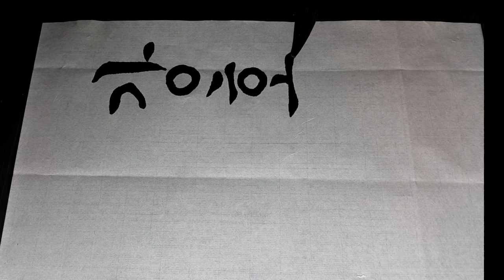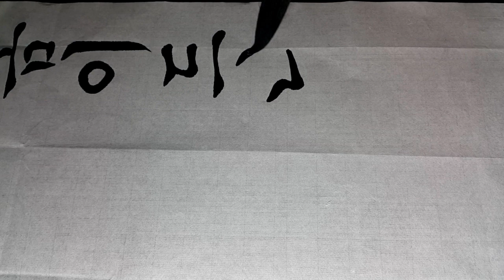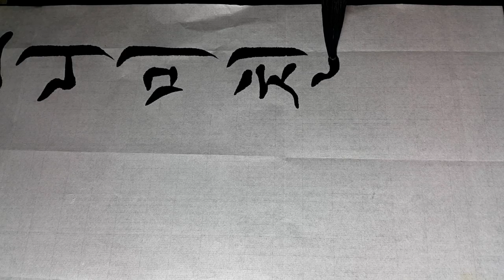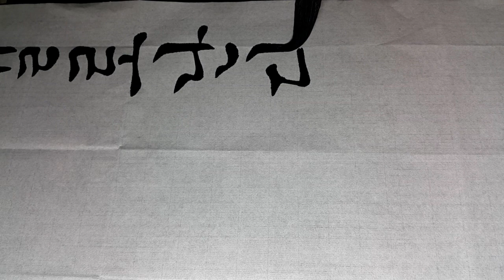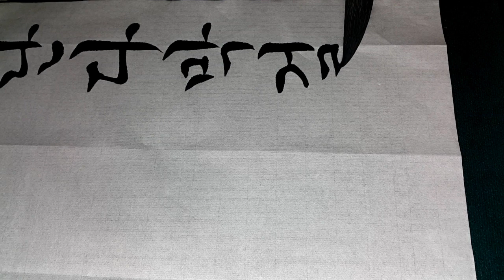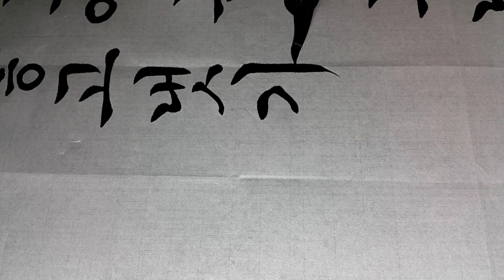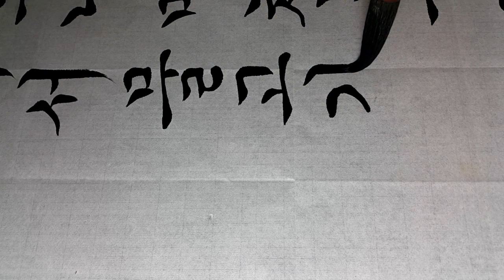한글서예 궁체정자 맹사성 강호사시가 calligraphy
채널 상단 재생목록을 눌러보시면 영상 찾는데 도움이 됩니다.
광고는 란티비 Ran TV 영상 제작에 큰 힘이 됩니다.

궁체 정자 입니다. 공부하시면서 다양한 궁체 정자 책을 많이 보시고
자전도 함께 보시면 공부하시는데 도움이 될 것 같습니다.
영상을 한번에 촬영하다 보니 다소 미흡한 점이 있더라도
공부하는데 참고하는 용도로 봐주시고 내용 또한 옛 시조가 있구나 정도로  봐주시길 바랍니다.
잘 못된 점이 있거나 궁금한 점은 댓글에 남겨주세요.
함께 공부하는 마음으로 올려봅니다.

강호사시가(江湖四時歌 )
조선 초기에 맹사성(孟思誠)이 지은 시조.